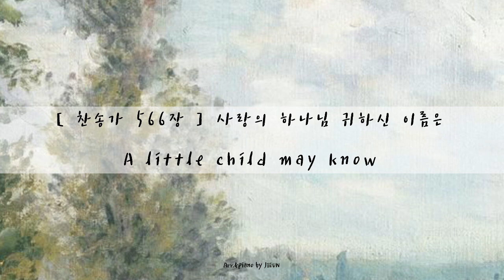[ 찬송가 566장 ] 사랑의 하나님 귀하신 이름은 | A little child may know | 피아노로 듣는 찬송가 | 잔잔한 찬송가 피아노 연주 | 묵상피아노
SHALOM!

찬송가 566장 '사랑의 하나님 귀하신 이름은' 입니다 :)